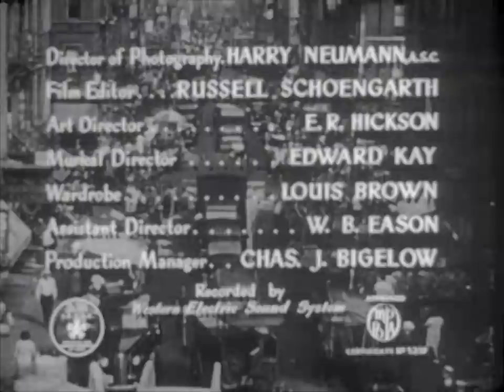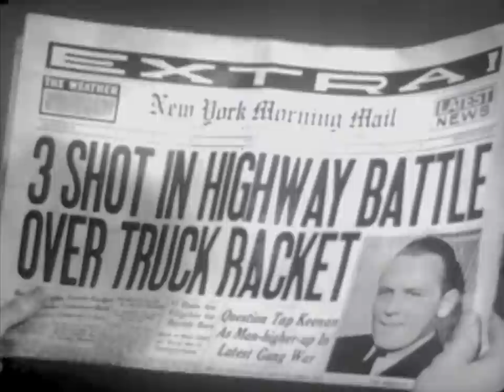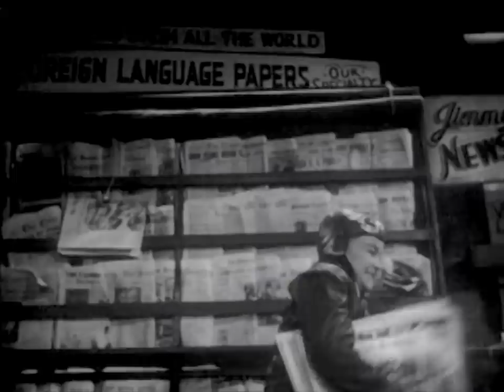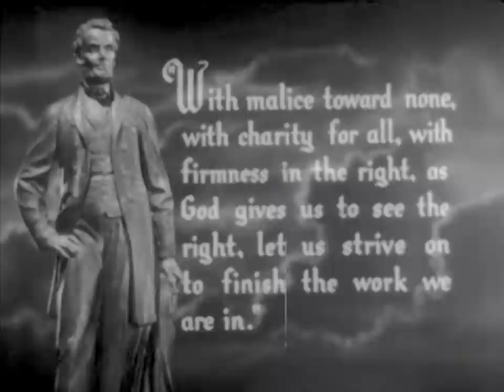Classic Family Movies | The Abe Lincoln of Ninth Avenue (Streets of New York) (1939) | Jackie Cooper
Jimmy, an idealistic and hard-working young man, has just arrived in New York City with dreams of making his fortune. Along the way he faces numerous obstacles, opportunities and temptations, but through it all, he considers the actions of his hero, Abraham Lincoln, for guidance. Will Jimmy see his dreams come true, or will he be another of the countless hopefuls chewed up and spit out by New York's mean streets?

Director: William Nigh
Writers: Robert Hardy Andrews
Stars: Jackie Cooper, Martin Spellman, Marjorie Reynolds